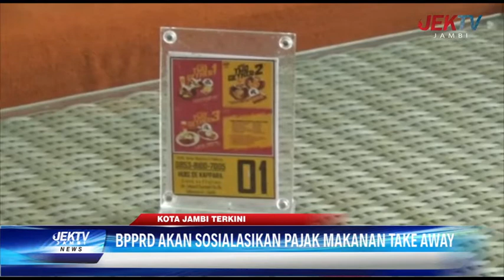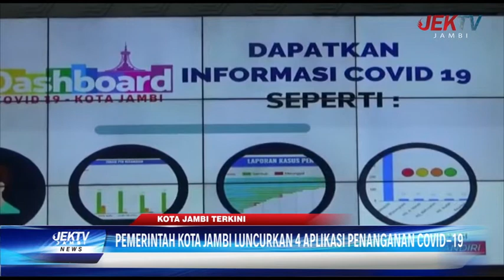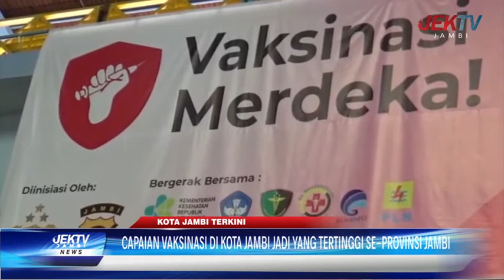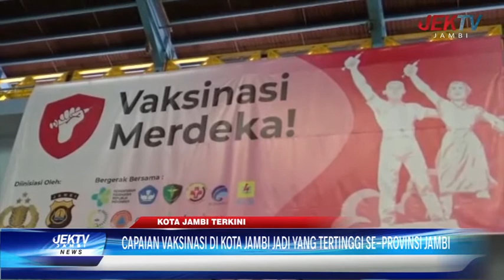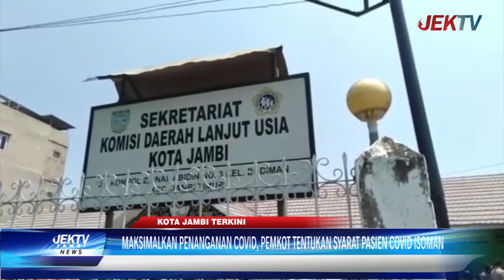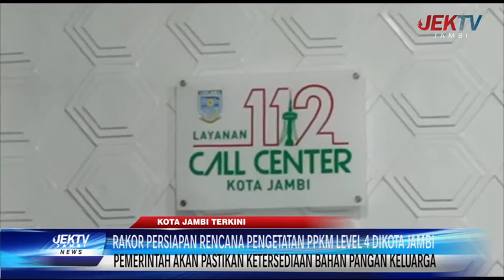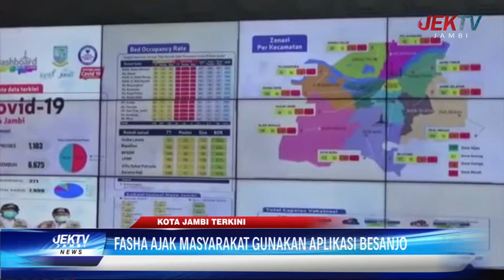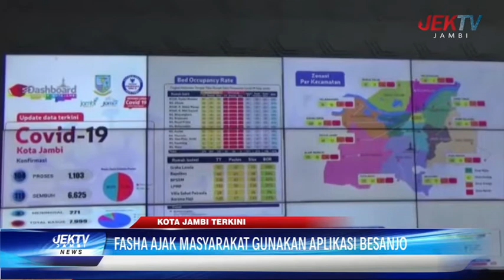(02/09/21) KOTA JAMBI TERKINI AGUSTUS 2021